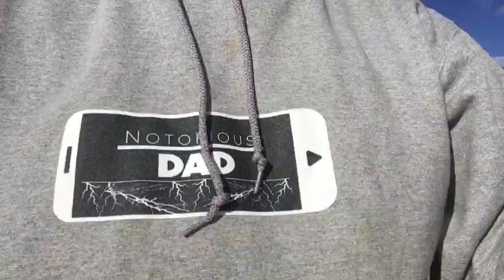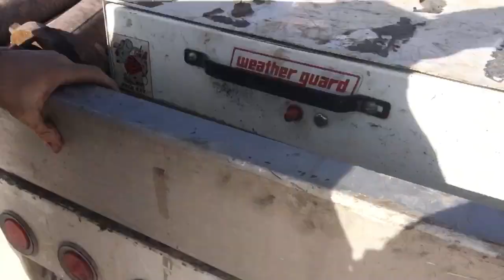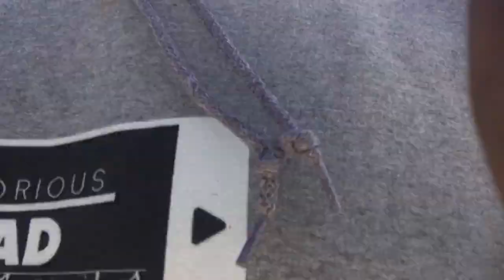I’m a Deadbeat Dad